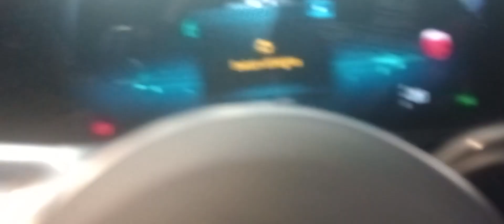Mercedes EQ chime